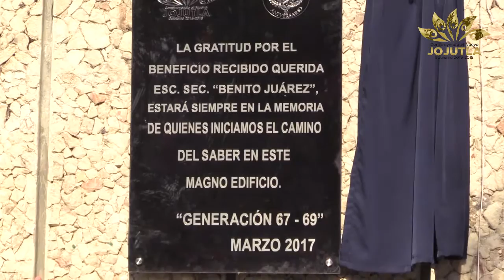Autoridades municipales de Jojutla celebran natalicio Benito Juárez García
Autoridades municipales celebran natalicio del Benemérito de las Américas, Benito Juárez García